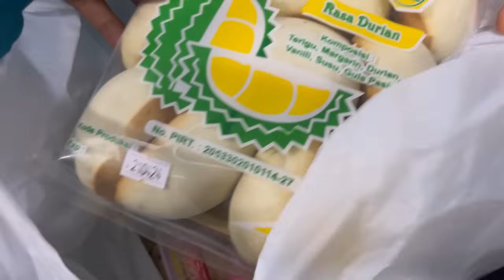PANIK-KENTUT DI DALAM KERETA